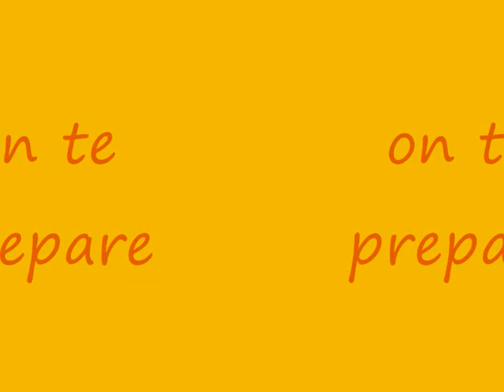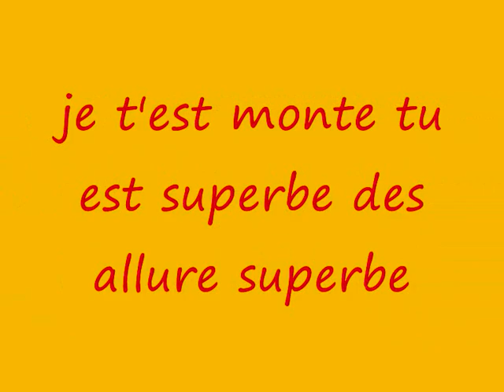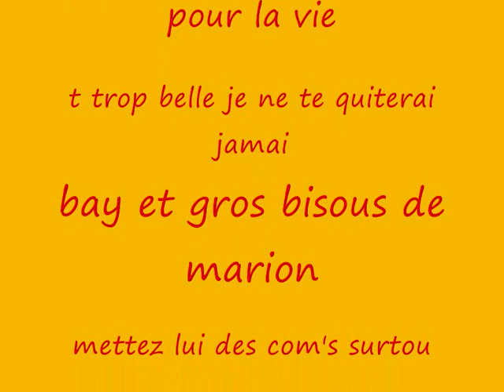galinette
ma tit boteusse adore